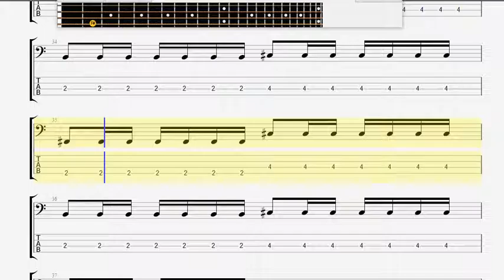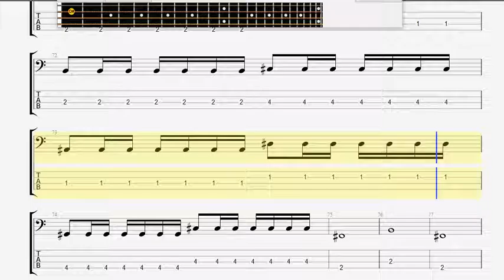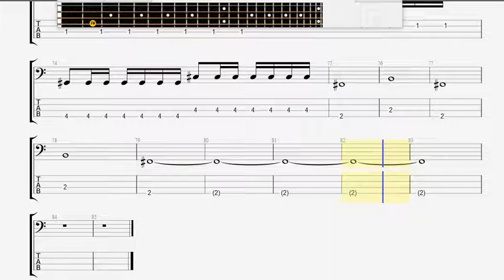Blackberries com The Underneath Your Clothes Shakira Cover BASS GUITAR TABLATURE